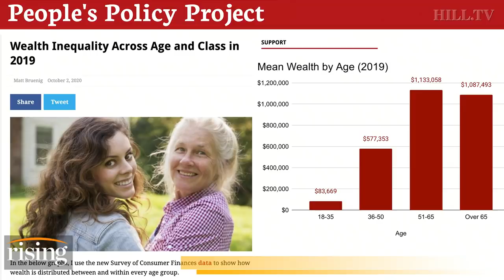Matt Bruenig: The TRUTH About Wealth, Class, And Race In America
President of the People's Policy Project, Matt Bruenig, discusses the inequality of wealth across class and age.